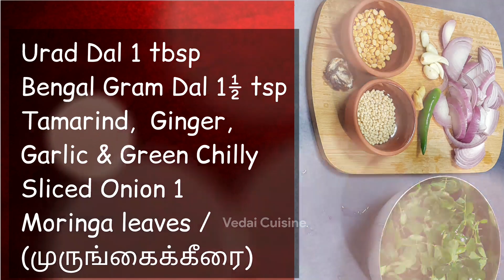murungai | முருங்கை கீரை துவையல் | Vedai Cuisine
In this video, I’ll show you how to prepare murungai keerai thuvaiyal using limited ingredients.  This recipe is a healthy substitute for regular sambhar and rasam. Kids often avoids eating the keerai recipes. By incorporating these keerai varieties, in different forms, we can support our child's growth healthier.

இந்த வீடியோவில், குறைந்த அளவு பொருட்களைப் பயன்படுத்தி முருங்கை கீரை துவையல் தயாரிப்பது எப்படி என்பதை நான் உங்களுக்குக் செய்து காட்டுகிறேன். இந்த ரெசிபி வழக்கமான சாம்பார் மற்றும் ரசத்திற்கு ஆரோக்கியமான மாற்றாகும். குழந்தைகள் பெரும்பாலும் கீரை ரெசிபிகளை சாப்பிடுவதை தவிர்க்கிறார்கள். இந்த கீரை வகைகளை, பல்வேறு வடிவங்களில் சேர்ப்பதன் மூலம், நம் குழந்தையின் ஆரோக்கிய வளர்ச்சிக்கு துணைபுரியலாம்.

முருங்கை  கீரை துவையல் செய்ய தேவையான பொருட்கள்:-

சமையல் எண்ணெய் 3 டீஸ்பூன்
உளுத்தம் பருப்பு 1 டீஸ்பூன்
 கடலை பருப்பு 1½ டீஸ்பூன்
 புளி, இஞ்சி, பூண்டு,  பச்சை மிளகாய் & காய்ந்த மிளகாய்
 நறுக்கிய வெங்காயம் 1
எள்ளு 1 டீஸ்பூன்
தேங்காய் துருவல் 2 டீஸ்பூன்
முருங்கை இலைகள் / (முருங்கை கீரை)
தூள் உப்பு  1 டீஸ்பூன்

ABOUT MY CHANNEL:
Hi! . On my channel Vedai Cuisine, you will find PURE VEGETARIAN RECIEPES. I love sharing Tiffin Varieties, Sidedishes, Lunch box varieties, Recipes using Pressure Cooker, Traditional Sweets, Starters, Snacks, Heakth Drinks, Gravies, Curries etc. with you guys as I experience them myself.

HAPPY COOKING WITH VEDAI CUISINE